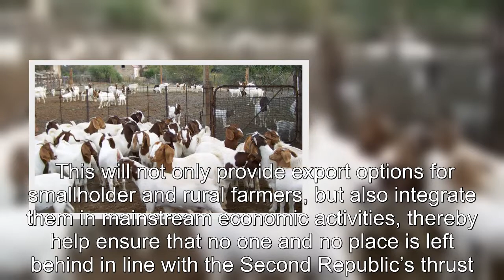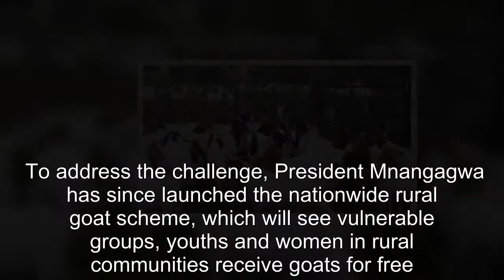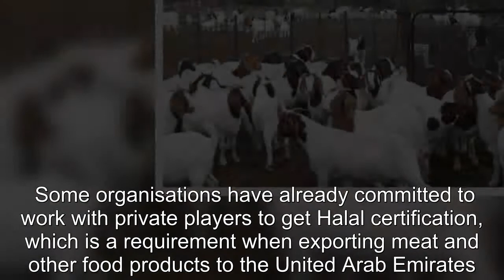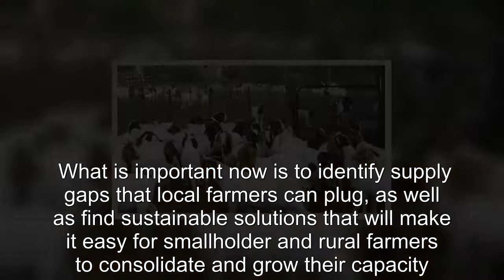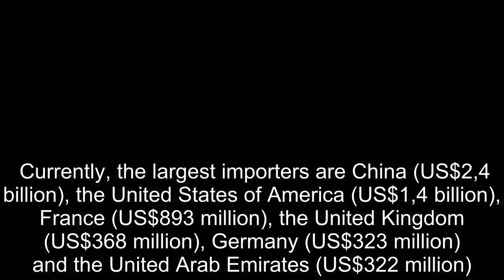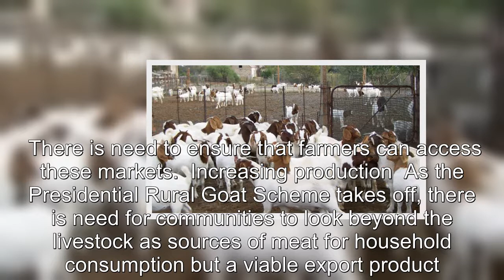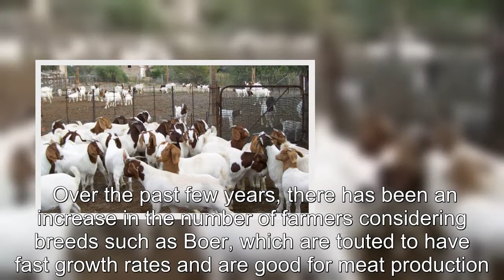Export opportunities for livestock breeders